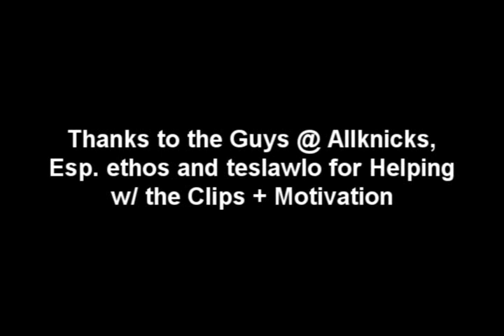Gerald Green Mix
admittedly, not my best mix and not nearly the best G-Money mix out there, but like a college professor i have to get something, anything, out there.